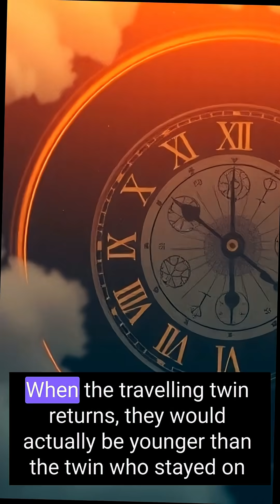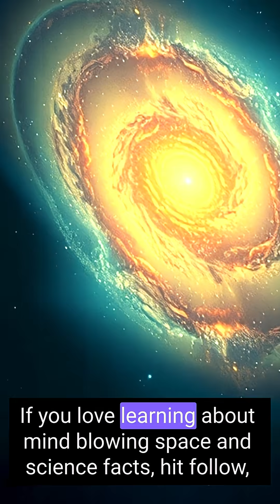Time Moves Slower Near Strong Gravity — Einstein Was Right!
According to Einstein’s theory of relativity, time actually slows down near massive objects like planets, stars, and black holes. ⏳
 Astronauts orbiting Earth age milliseconds slower than people on the ground — and near a black hole, one hour could equal years on Earth! 🕳️
 Gravity doesn’t just pull on space… it stretches time itself. 🌌
 The universe is literally bending reality right under our feet. 😱